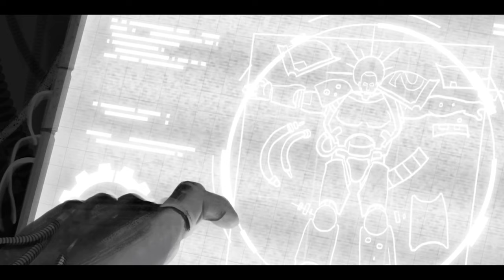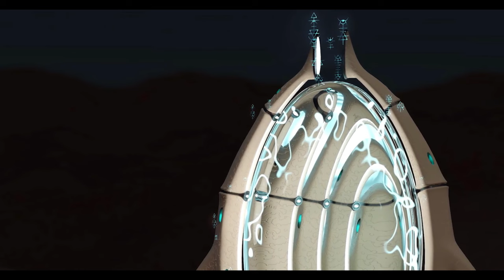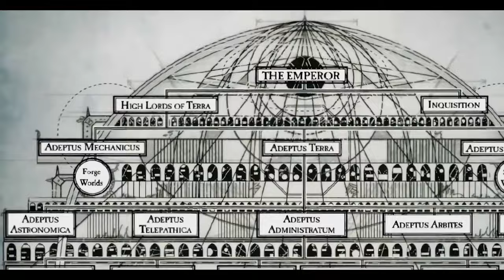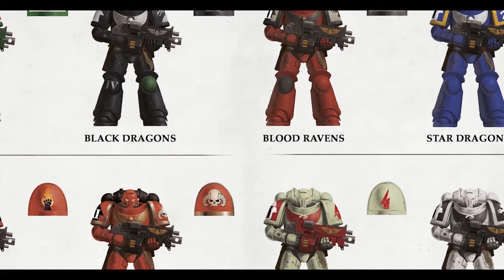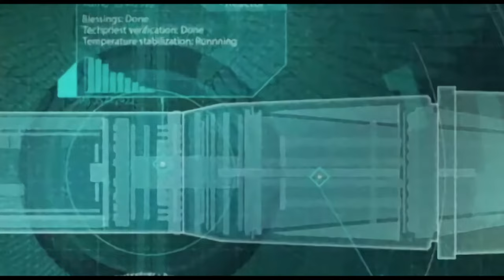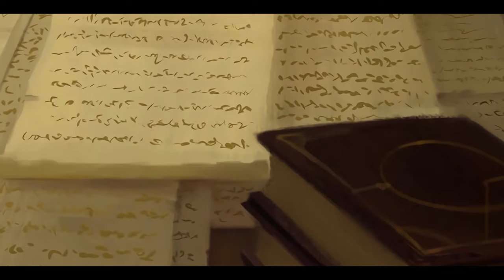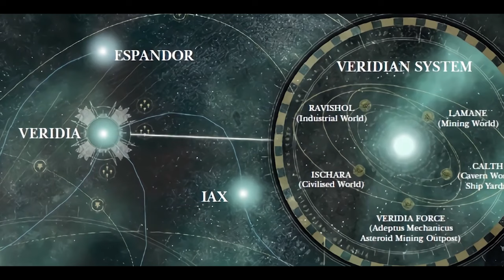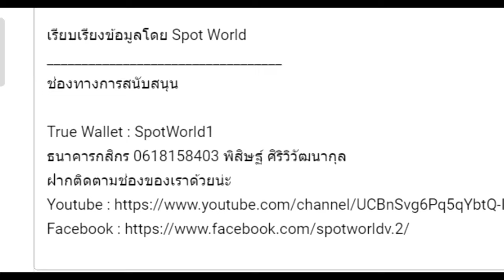สรุปเนื้อเรื่อง Warhammer 40K Season 4 EP.1-16 (EP.61-76) | Spot World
คลิป สรุปเนื้อเรื่อง Warhammer 40K Season4 EP.1-16 (EP.61-76) นี้เป็นคลิปสรุปเนื้อเรื่อง Warhammer 40K นี้เป็นการนำคลิปสรุปเนื้อเรื่อง Warhammer 40K EP.61-76 มารวมกัน หากเนื้อหาผิดพลาดประการใดเขียนแก้ได้เลยนะครับ

00:00 Ultramar Campaign
20:51 Terran Crusade
01:35:30 Battle of Lion's Gate
01:48:20 Indomitus Crusade
02:48:28 Plague Wars

True Wallet : SpotWorld1
กสิกรไทย : 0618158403